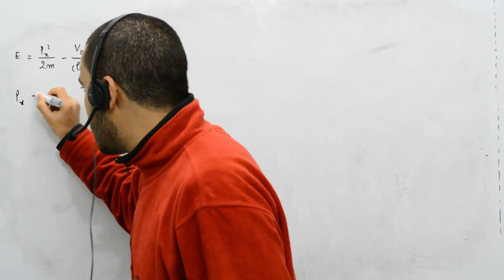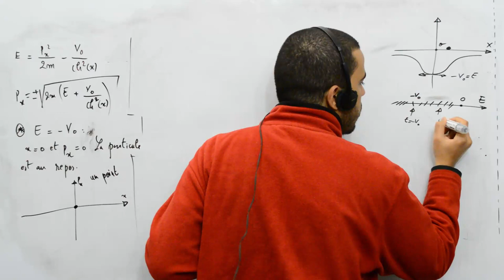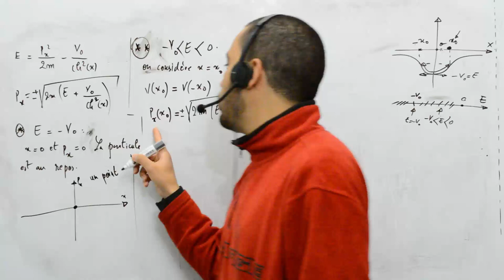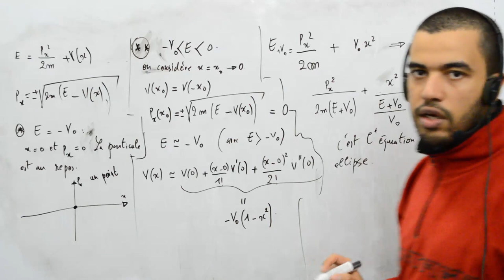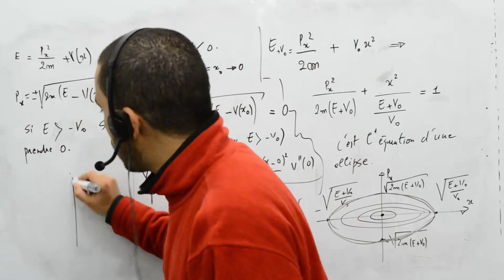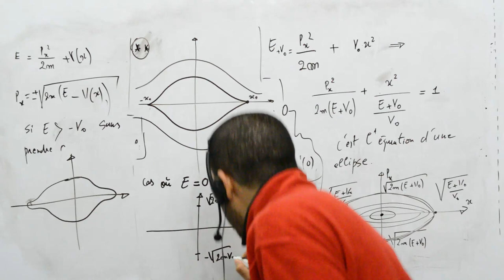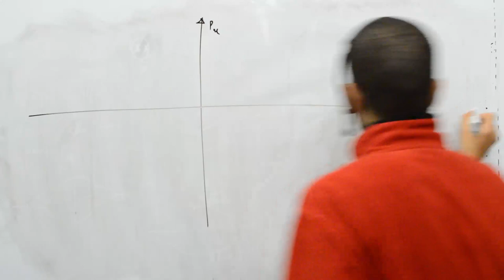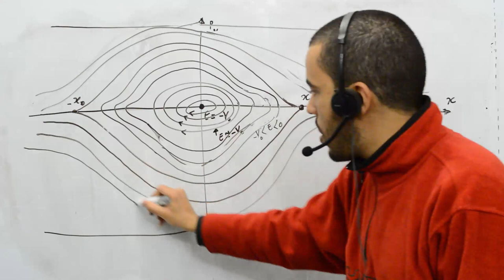Mécanique analytique, exercice 11, puit de potentiel, 4, Dessin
Portrait de phase